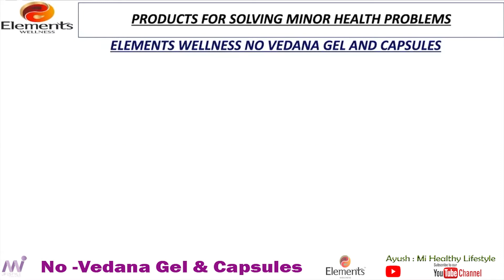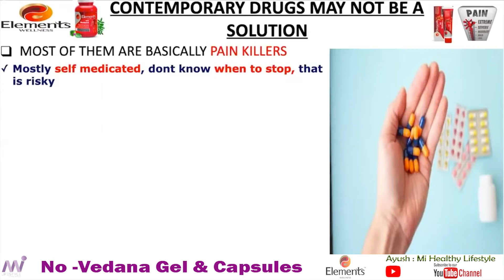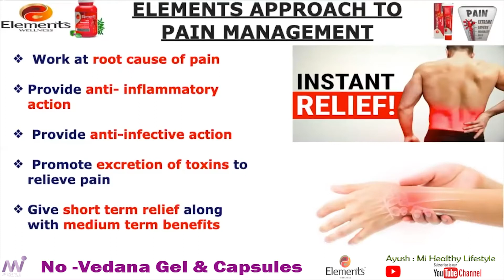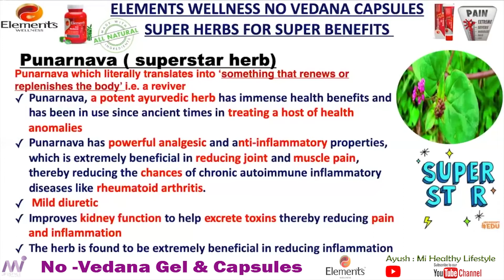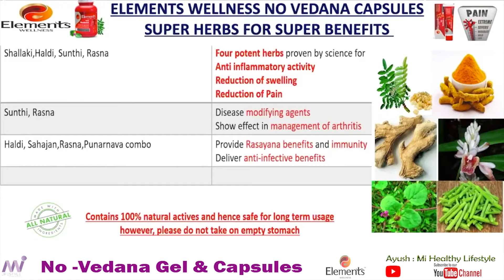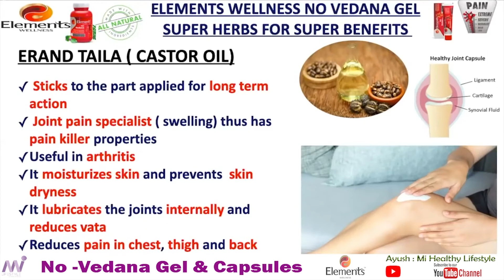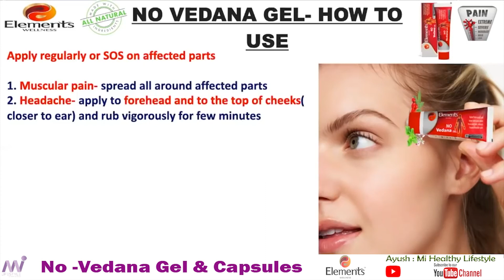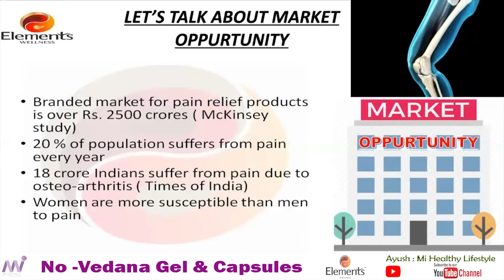Elements No -Vedana Gel & Capsules - Tamil Product Detailing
Elements No Vedana Gel brings a unique experience based tested combination of 100% Ayurvedic ingredients that not only works on muscular pain but also works on small and large joints. This gel has been specially formulated to provide wide and deep penetration with light massage and provide quick and prolonged relief from all types of pain.

Benefits of No Vedana Gel

For Joint Pain, Muscle Pain and Headaches- one stop solution
Deep penetrating herbs for long lasting relief
Reduces swelling and inflammation
Lubricates joints for faster and long term recovery
Does not contain any ingredients that can damage internal organs ( as in case of CD)
100 % AS EFFECTIVE, 200% SAFE
Gel Formulation helps deep penetration without any oily residue

Important Note

For external use only. Not to be used for burns, cuts and wounds.
GENERAL FACTS AND GUIDELINES FOR USAGE OF PRODUCTS GIVEN IN THIS BOOKLET

All Products of Elements Wellness are 100 %Vegetarian
All these products are Ayurvedic Proprietary Medicines
Elements Wellness products are made from 100 % Natural Actives and do not contain any harmful chemicals
All products have been tested for freedom from presence of heavy metals and microbiological content
All raw materials in our products conform to API/In-House specifications

Specifications

KEY INGREDIENTS  Taila of Gandhpura,Devdaru,Kayaputi and Pudina and Rasna

BENEFITS  Relieves muscular and joint pains, including headache

FOR WHOM  Pain in joints or bodyache; frozen shoulder, swelling in joints; FOR EXTERNAL USE ONLY

WHAT AGE  10 Years and above

HOW MUCH  As required; WHEN 2-3 times a day on affected body parts

PACK SIZE  50g GEL

Elements-NO-VEDANA CAPSULES 60 CAPS
From body pain to relaxing your joints and muscle stiffness, this No Vedana capsule is one of the best capsules out there! This capsule is made using a combination of Ayurvedic ingredients that are best known for reducing inflammation. This capsule as well takes care of easing muscle aches, relieving pain and discomfort of joint. It is scientifically proven that the ingredients used in this capsule are exclusively for anti-inflammatory purpose and analgesic activity. Apart from relieving pain and easing stiff joints, No Vedana as well promotes smoother movements of the body.

Benefits of No Vedana Capsules

Aids anti-infective, anti-inflammatory, anti-arthritic action
Promotes excretion of toxins to reduce pain
No side effects like liver damage and gastric problems
Does not damage any organs but actually helps build immunity and kidney functions
100 % AS EFFECTIVE, 200% SAFE
MUST use in combination with No Vedana Gel

Important Note
Does not treat migraine and cluster headaches
Not to be taken by people who have peptic and intestinal ulcer
Not be taken by those with piles
Not to be taken for taken on empty stomach
Does not cause acidity but not suitable for those with hyper acidity
Not to be used during pregnancy and by lactating mothers
Not to be used for patents having rhematism
Avoid using along with allopathic NSAIDS

Many of the herbs used in these products have strong scientific validation through published studies
Our products are all safe to use; however in the rare event of any problem due to individual sensitivities/allergies after usage please discontinue and consult with Physician
Unless otherwise specified, these products may be consumed immediately after a meal
If you are using other drugs for the same ailment, it is best to leave a gap of 2 hours between these products and your regular medication
All products herein have been awarded the Ayush Premium Mark given by Quality Council of India
Please use regularly as advised to get best results
Please consult a Physician as required before use of these products

SPECIFICATIONS

KEY INGREDIENTS Boswellia, Curcuma, Moringa, Punarnava
BENEFITS Relieves pain, relaxes swollen and stiff joints
FOR WHOM Muscular or joint pain, headache or bodyache
WHAT AGE 18 Years and Above
HOW MUCH 1 capsule, twice daily or as directed by physician
WHEN DO NOT TAKE ON EMPTY STOMACH
PACK SIZE 60 VEGETARIAN CAPSULES